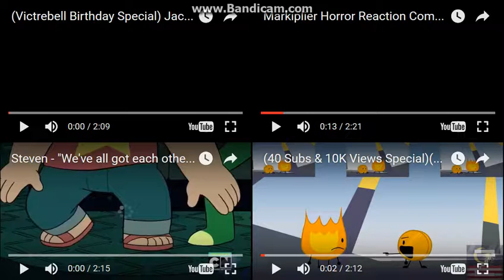Let's Remake FTW 01 --- Sparta Extended Remixes Side-By-Side 171